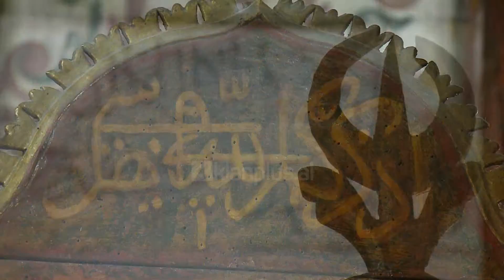Mbyllet Xhamia e Et'hem Beut